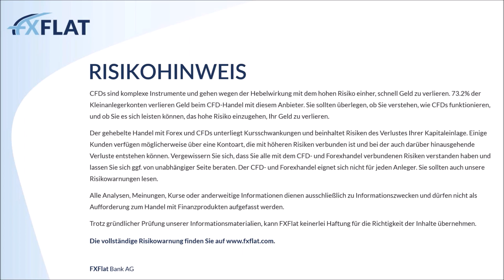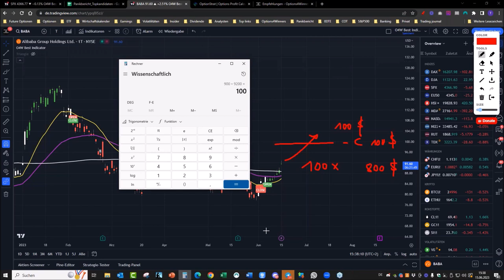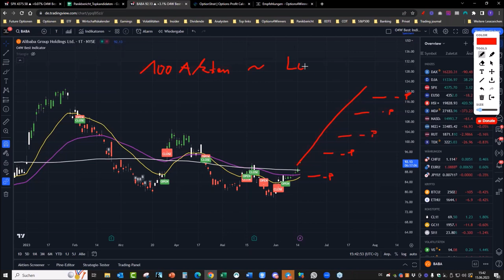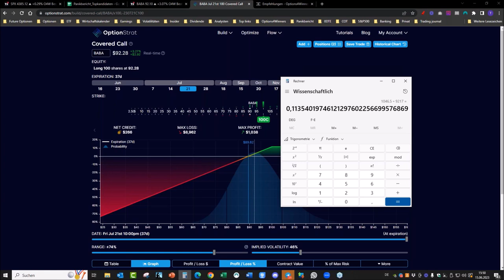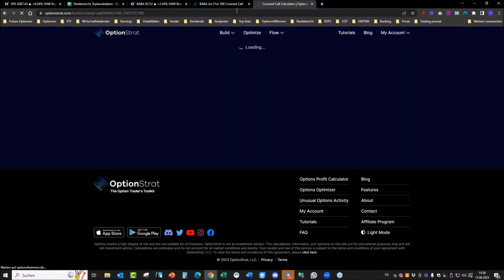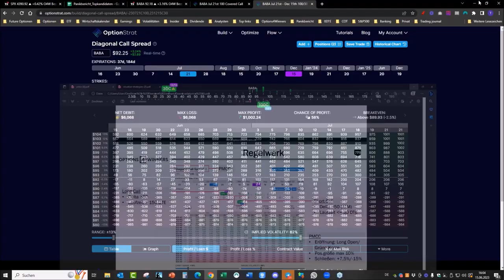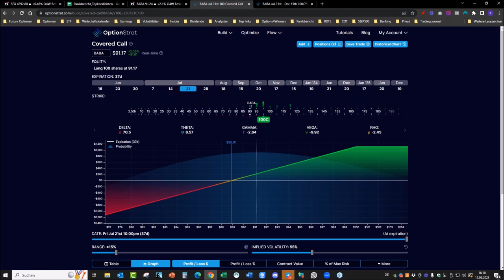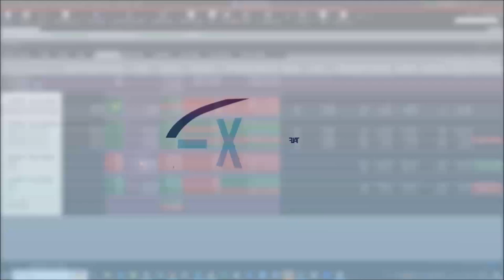Options4Winners - Optionsstrategien in der Praxis 15.06.2023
In der Webinar-Reihe „Optionsstrategien in der Praxis“ zeigt Thorsten Eberhart von Options4Winners, mit welchen Strategien der Optionshändler am Markt aktiv werden kann. Dabei werden nicht nur theoretische Inhalte vermittelt, sondern auch die Optionsstrategien von der praktischen Seite beleuchtet und, wenn es sich ergibt, umgesetzt.